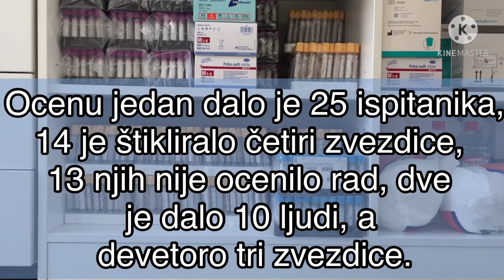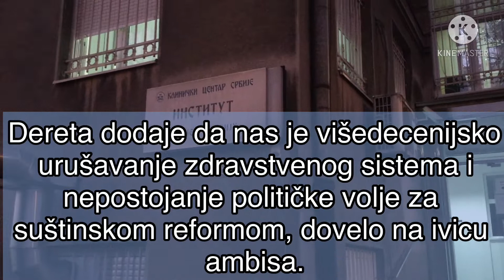Građani Srbije tokom pandemije prinuđeni da odlaze kod privatnih lekara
Predugo čekajne, a potom otkazivanje pregleda, nemogućnost dolaska do specijaliste, kao ni izrade snimaka, analiza i traženje zdravstvene pomoći u privatnim medicinskim ustanovama za koje je potrebno izdvojiti dosta novca...